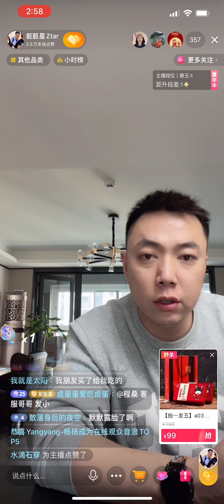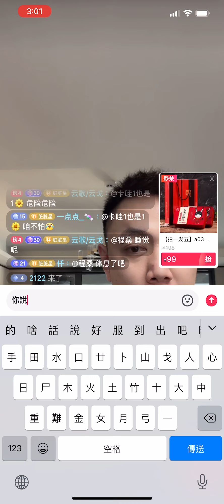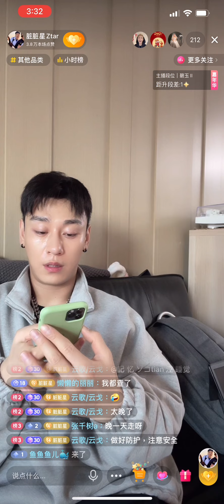「夫夫」莫默昨晚吃了參片和阿胶上火了晚上要起床洗眼睛星星認真起來像大哥哥MoMo prove the product they sold is work by himself